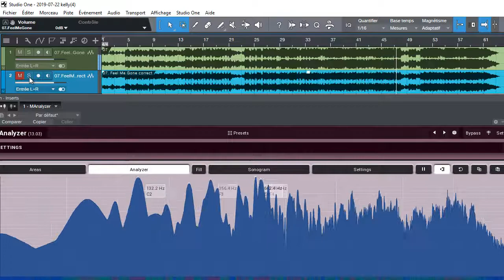Meghan Patrick - feel me gone (Original vs Remaster (reduce vocal resonances